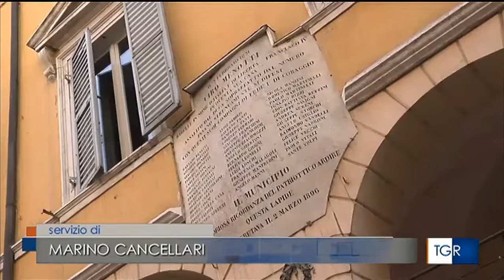UNA STORIA DA CAMMINARE Gli ebrei modenesi da cittadini a perseguitati TGR Emilia Romagna 23.01.2022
Servizio di Marino Cancellari andato in onda nel TGR Emilia Romagna  del 23 gennaio 2022.

'Una storia da camminare. Gli ebrei modenesi da cittadini a perseguitati. Trekking urbano per Modena'
Come viveva la comunità ebraica di Modena nel 1938 al momento delle leggi razziali? E chi sono i cittadini ebrei modenesi che vengono travolti dalla persecuzione? Attraverso un itinerario per il centro cittadino, abbiamo riscoperto le storie e i luoghi in cui si sono intrecciati i destini di molte persone e le vicende che hanno portato da una forte integrazione alla discriminazione del XX secolo.
Nell’ambito del progetto 'Rivoluzioni: persone, luoghi ed eventi del Novecento tra crisi e trasformazioni' di Istituto storico di Modena, Centro Documentazione Donna di Modena, Comune di Modena e Fondazione di Modena.